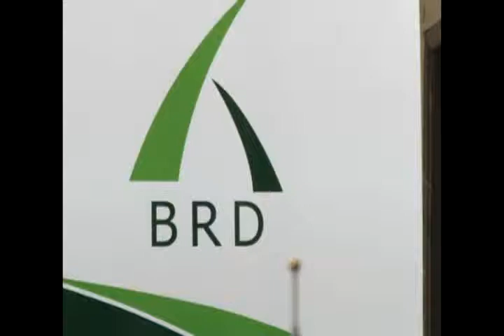BRD signs MOU with Fonds de Solidarite Africain (FSA)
BRD signs MOU with the African Solidarity Fund to promote cooperation and enhance private sector development in Rwanda through extension of term loans on financially viable projects.